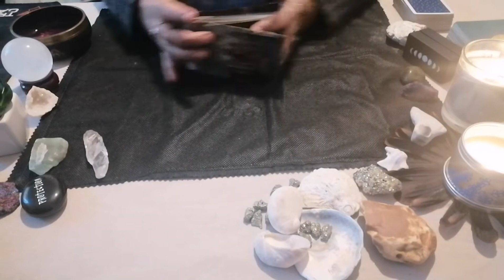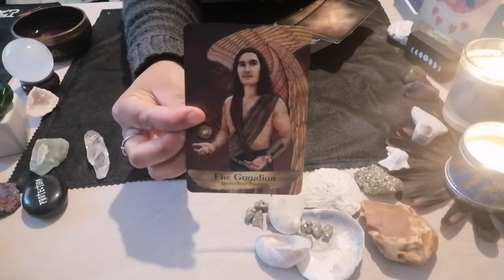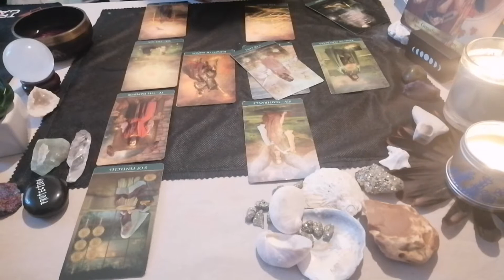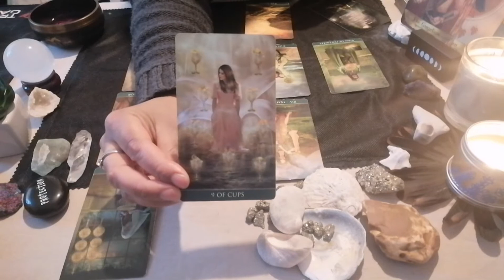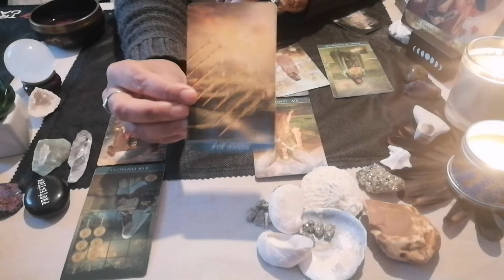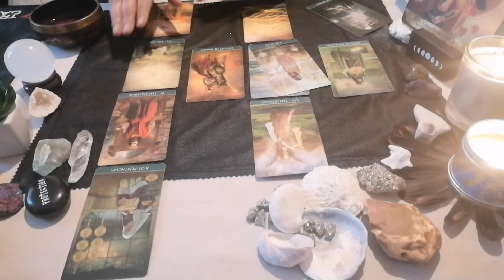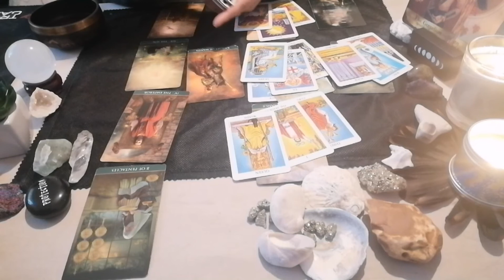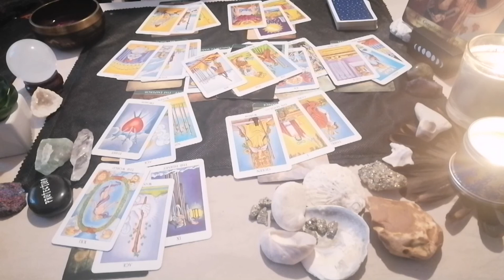Going from 1 to 💯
All readings are read intuitively, please refrain from taking this as medical advise. Timing is flexible in tarot and will resonate when its the right time for you.

Huge thank you for your love and support 💞💞